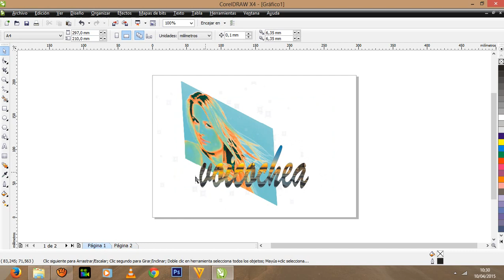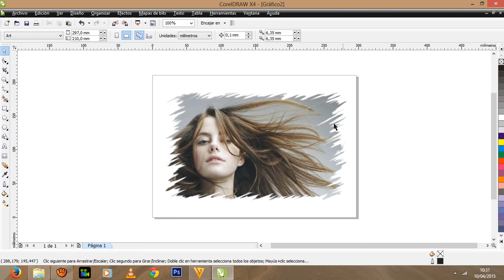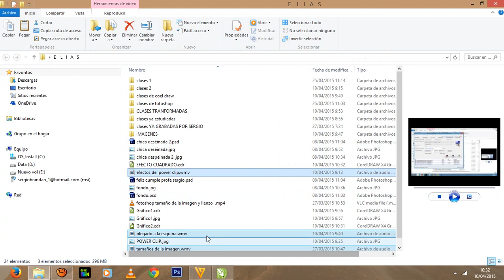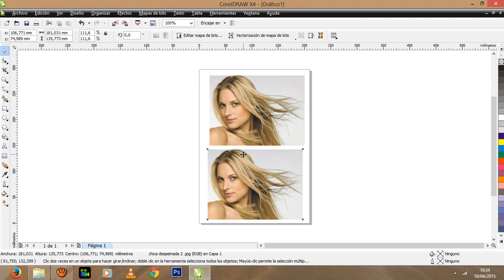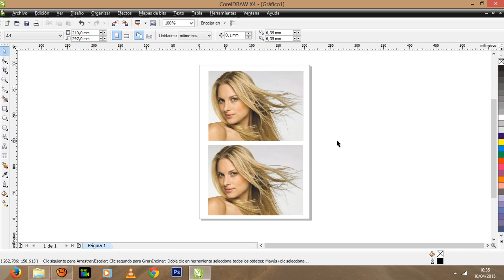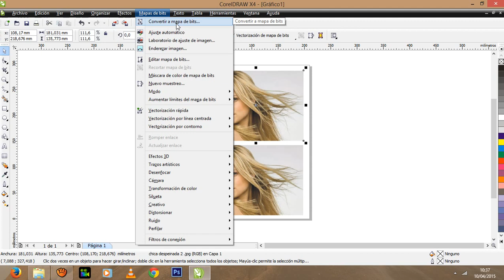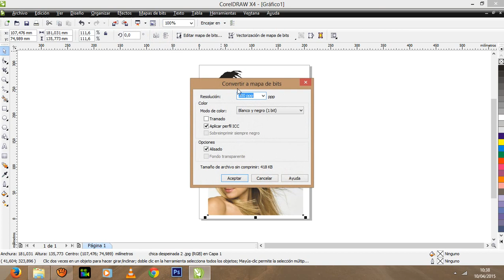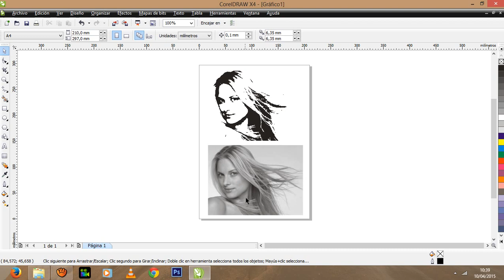Clases de Corel efectos Umbral